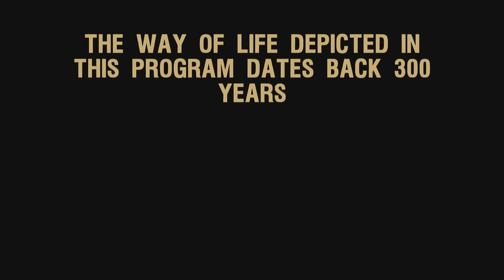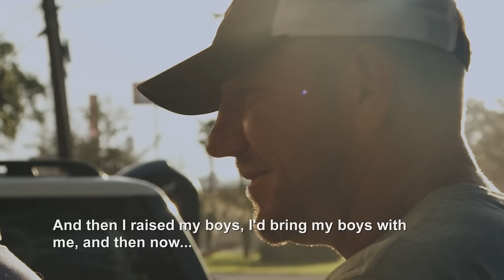Swamp People: VICIOUS GATOR Fights Back (S11, E13) | Full Episode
Brock and Aaron must fill their tags by day's end. King of the Swamp Troy Landry hunts with his dad. See more in Season 11, Episode 13, "Graduation Day."

Watch new episodes of Swamp People, Thursdays at 8/7c, and stay up to date on all of your favorite The HISTORY Channel shows